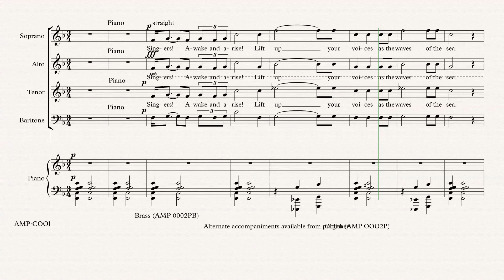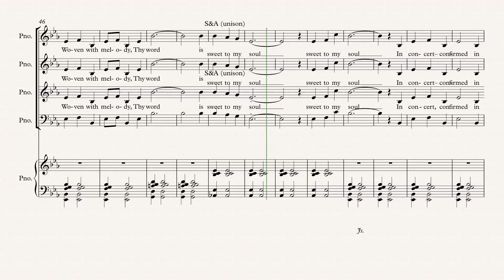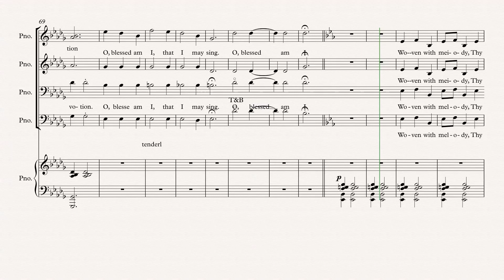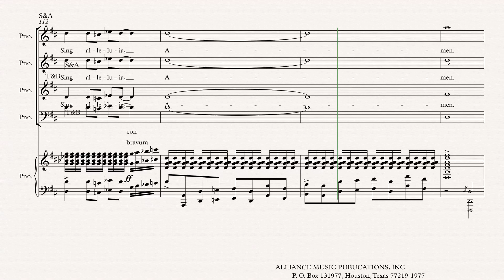Sing A Mighty Song Alto Parts SATB